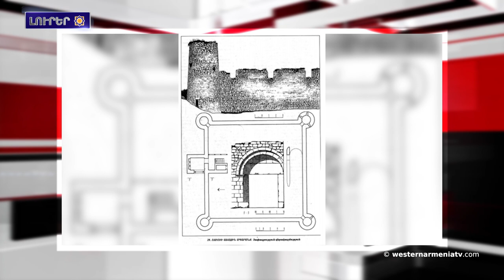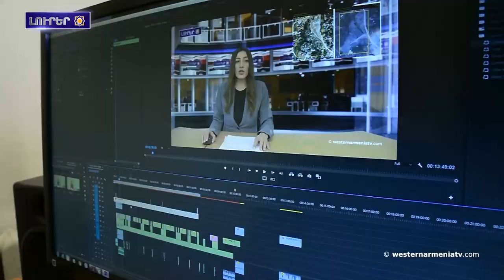Կ. Պոլսոյ Հայոց Պատրիարք Տ․ Սահակ արքեպիսկոպոս Մաշալեան ժամանած է Մայր Աթոռ Սուրբ Էջմիածին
1. Ստեփանակերտի մէջ արեւմտահայ գրականութեան նուիրուած ցերեկոյթ  կազմակերպուած է
2. Համաշխարհային հայկական գագաթնաժողովը մէկ յարկի տակ  հաւաքած է 50 երկիրներու աւելի քան 600 մասնակիցներ. Զարեհ Սինանեան
3. Կ. Պոլսոյ Հայոց Պատրիարք Տ․ Սահակ արքեպիսկոպոս Մաշալեան ժամանած է Մայր Աթոռ Սուրբ Էջմիածին
4. Ջաւախքի մէջ վերաբացուեցաւ Կորխի Սուրբ Ստեփանոս եկեղեցին
5. Արցախի գանձերը․ Շուշիի առաջին մելիքական ապարանքը
6. Պիտի իրականացուին մշակութային ժառանգութեան պահպանութեան ոլորտի հայ-ամերիկեան համագործակցութեան նոր ծրագիրներ
7. Աջակցինք Արեւմտեան Հայաստանի պետական հեռուստակայանին

BANQUE DU BÉNÉFICIAIRE : 18206
SWIFT : AGRIFRPP882
IBAN : FR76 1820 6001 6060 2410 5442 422
BÉNÉFICIAIRE : Assemblée des Arméniens (AAAO)
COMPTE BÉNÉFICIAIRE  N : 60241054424